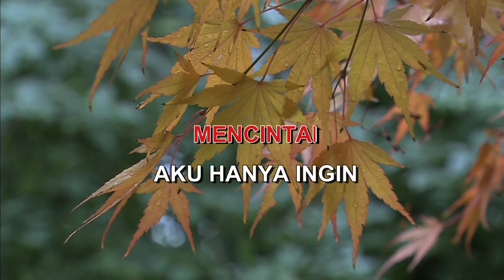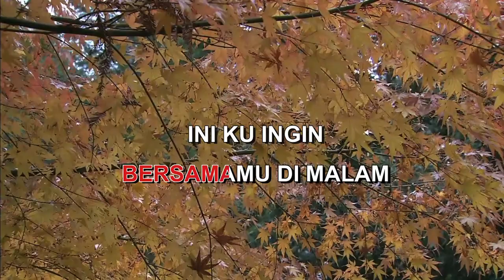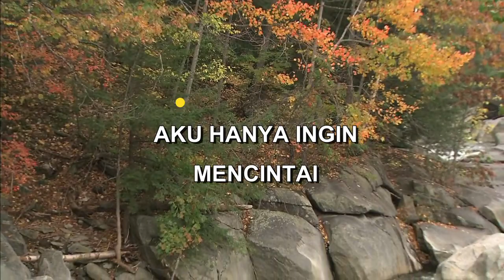INGIN MENCINTAI&DICINTAI MELLY GOESLAW Indonesian Malay Karaoke